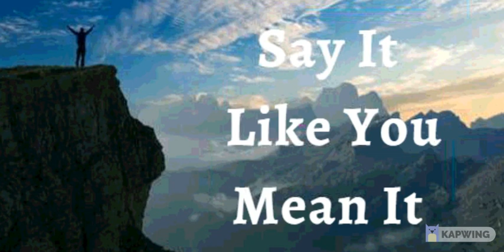25th October 2021 Say It like You Mean It (Audio in Mangalorean Konkani)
ತುಮಿ  ಉಸಾರ್ಚಿ ಉತ್ರಾಂ  ಅರ್ಥಾಪೂರ್ಣ್ ಅಸೊಂದಿ  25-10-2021
ಭವಾರ್ತಾಚಿ ಉಚಾರ್ಣಿ

 ಹಾಂವ್  ಮ್ಹುಜೆo ವಾಟೆರ್ ಕಸಲ್ಲೆ ಕಷ್ಟ್ ಅಯ್ಲ್ಯಾರೀ ಜಿಯೆತಾ, ಅಭಿವೃದ್ಧಿತ್  ಆನಿ ಜಯ್ತಾಚ್ಯಾ ವಾಟೆಕ್ ಪೊಡ್ತಾ ಮ್ಹುಣ್ ಘೋಷನ್ ಕರ್ತಾ. ಹರ್ಯೆಕ್ ಕಷ್ಟಾಂಚೊ ಸಂದರ್ಭ್ ಅಯ್ಲ್ಯಾರೀ ಹಾಂವ್ ತಾಚೆರ್ ಜಯ್ತ್ ವರ್ತಾ. ಹಾಂವ್ ಮ್ಹುಜೆ ಸಪಣ್ ಸೊಡ್ನ್ ದಿನಾ ಆನಿ ಅಸಲ್ಲೆ ಥೈ ವಸ್ತಿ ಕರ್ನಾ. ದೆವಾಚಾ ಅದಾರಾಚೊ ಏಕ್ ಸ್ಪರ್ಶ್ ಸಗ್ಲೆ ಬದ್ಲಿತಾ ಮ್ಹುಣ್ ಮ್ಹಾಕಾ ಕಳಿತ್ ಆಸಾ. ಹಾಂವ್ ಬೇಸಾoವಾಚಾ  ಆನಿ  ಉದರ್ಗತೆಚಾ ವರ್ಸಾಕ್ ತಯಾರ್ ಆಸಾ. ಹೇ ಮ್ಹುಜೆ ಘೋಷಣ್ ಜಾವ್ನಾಸಾ.

ದೈವಿಕ್ ಭೋಲಾಯ್ಕೆಚಿ ಘೋಷಣಾo

ಹಾಂವ್ ಸದಾಂಚ್ ಭಲಾಯ್ಕೆನ್ ಚಲ್ತಾo. ಮ್ಹುಜಾ ಅತ್ಮ್ಯಾತ್ ಸಾಸ್ನಿಕ್ ಜಿವಿತ್ ಕಾಮ್ ಕರ್ತಾ ದೆಕುನ್ ಮ್ಹುಜೆ ಥoಯ್ ಆಸಲ್ಲೆ  ಕಿತೆಂಚ್ ಮರಣ್ ಪಾವನಾ. ಮ್ಹುಜೊ ಭಾವಾರ್ಥ್ ಕ್ರಿಯಾಳ್ ಆಸಾ ಆನಿ ಫಲಿತಾಂಶ್ ಉತ್ಪನ್ನ್ ಕರ್ತಾ. ಮ್ಹುಜಾ ಭಲಾಯ್ಕೆಕ್ ಲಾಗೊನ್ ಹಾಂವ್ ದೆವಾಚಾ ಉತ್ರಾoಚಾ ವಾಸ್ತವಿಕತೆಕ್ ಪಾಟ್ ಲಾಗ್ತಾo. ಮ್ಹುಜಿ ಭಲಾಯ್ಕಿ ವಾಡೊನ್ ವೆತಾ ಆನಿ ಹಾಂವ್ ಪಿಡೆತ್, ರೋಗಾತ್ , ಸಲ್ವಣೆತ್ ವಾ ಮರಣಾoತ್ ತುಟೊನ್ ವಚುಂಕ್ ನಾಕಾರ್ತಾ. ಹಾಂವ್ ಸದಾಂಚ್ ಮಹಿಮೆವಂತ್ ಜಿವಿತ್ ಜಿಯೆತಾ. ಅಮೆನ್.

ಹಾಂವ್ ಜೆಜುಚಾ  ನಾಂವಾನ್ ಕಿತೆo ಉಲೈತಾ ತೆo ಮುಜೇಲಾಗಿo ಆಸಾ.

ಹಾಂವ್ ಸಾಕ್ಥೆವೊಂತ್
ಹಾಂವ್ ಮಖ್ಲೊಲೊ
ಹಾಂವ್ ಸ್ವಾತಂತ್ರ್
ಹಾಂವ್ ದೆವಾಚಾ ಮೊಗಾಚೊ
ಹಾಂವ್ ದೆವಾಚಾ ಆನಿ ಮೊನ್ಶ್ಯಾಕುಳಾಚ್ಯಾ ಅದಾರಾನ್ ಆಸಾ
ಹಾಂವ್ ಕಿತೆo ಪೊಳೆಜೆ ತೆ ಉಲೈತಾ ಕಿತೆo ಪೊಳೈತಾ ತೆo ನ್ಹಯ್
ಹಾಂವ್ ಮೊಲಾಧಿಕ್ ಭೀo ಜಾವ್ನಾಸಾ.

ಮ್ಹಾಕಾ ದೆವಾಚಾ ಘರಾಂತ್ ಬರ್ಯಾ ಮಾತಿಯೆಂತ್ ಮ್ಹಾಕಾ ಲಾಯ್ಲಾ.

ಹಾಂವ್ ದೆವಾಚಾ ಅಂಗ್ನಾನ್ಥ್ ವಾಡ್ಲೆಲ್ಯಾ ತಳ್ಟೊ ಮಾಡಬರಿ ಅಭಿವೃದ್ ಜಾಲಾo.

ಆನಿ ಮ್ಹುಜ್ಯಾ ಮ್ಹಾತಾರೆ  ಪ್ರಾಯೇರಿ ಹಾಂವ್ ಸಮೃದ್ ಆನಿ ಫಳಾಭರಿತ್  ಆಸ್ತಾಲೊ.

ಮ್ಹುಜಿ ಪಾನಾo ಸುಕ್ಚಿನಾಂತ್ ಆನಿ ಜೆಜುಚಾ ನಾಂವಾನ್  ಹಾವೆಂ ಕರ್ಚೆ ಸರ್ವ್ ಕಾಮ್ ಸುಫಳ್ ಜಾತಾ.  ಜೆಜುಚಾ ನಾಂವಾನ್ ಹರ್ಯೆಕ್ ಸಂಗ್ತೀ ಮ್ಹುಜೆ ಖಾತಿರ್ ಕಾಮ್  ಕರ್ತಾತ್ ,  ಹಾಂವೇ  ಜೆಜುಚಾ ನಾಂವಾನ್ ಹರ್ಯೆಕ್ ಅತ್ಮೀಕ್  ಬೆಸಾಂವ್ ಜೋಡ್ನ್ ಗೆತ್ಲಾ .

ಮ್ಹುಜಾ   ಅತ್ಮ್ಯಾಂತ್ ಮೊನ್ ಆಸಾ
ಮ್ಹುಜೊ ಆತ್ಮೋ ಆನಿ ಮೊನ್  ಏಕಾ ಕುಡಿಂತ್ ಜಿಯೆತಾತ್
ಮ್ಹುಜೊ ಆತ್ಮೋ ಮ್ಹುಜಾ ಮೊನಾಕ್ ಆಜ್ಞಾ ದಿತಾ ,ಆನಿ  ಮ್ಹುಜೆ  ಮೊನ್ ಐಕತಾ , ಕಾಂಘೆತಾ  ಆನಿ ಮೊಜ್ಯಾ ಕುಡಿಕ್ ಸುಚನಾ ದಿತಾ ಆನಿ ಮ್ಹುಜಿ ಕೂಡ್ ಪಾಲನ್ ಕರ್ತಾ.

ಜೆಜುಚಾ ನಾಂವಾನ್ ಹಾಂವ್ ಮ್ಹುಜಾ ಕುಡಿಕ್ ಉಲೈತಾ
ದೇವಾಚೆ ಜಿವಿತ್ ಮ್ಹುಜಾ ಜಿಣಿಯೆಂತ್ ಸದಾಂಚ್  ಸ್ವಶ್ಟ್ ಜಾವ್ನ್ ವ್ಯಕ್ತ್ ಜಾತಾ.
ಮ್ಹುಜಾ ಕುಡಿಚಾ ಹರ್ಯೆಕ್ ಸಾದ್ಯಾಕ್ ಹಾಂವ್ ಜಿವಿತ್ ಉಲಯ್ತಾ

ಹಾಂವ್ ಮ್ಹುಜಾ ಮೊನಾಕ್ ಕ್ರಿಸ್ತಾಚಾ ಮೋನಾಬರಿ  ಪರಿಪೂರ್ಣ್ ಜಾವ್ನ್ ದೆವಾಚಾ ಉತ್ರ್ರಾ ಪ್ರಕಾರ್ ಹೋದ್ವನ್
ಮ್ಹುಜಾ ಸಂದಾಂಕ್ ಆನಿ ಶಿರಾಂಕ್ ಹಾಂವ್ ಜಿವಿತ್ ಉಲೈತಾ
ಮ್ಹುಜಾ  ಸ್ನಾಯುಕ್ ಆನಿ ಗಾಟಿಂಕ್ ಬಳ್ ಉಲೈತಾ
ಮ್ಹುಜಾ ಕಾಲ್ಜಾಕ್ ಚೇತನ್ಯ್ ಉಲೈತಾ
ಹಾಂವ್  ಮ್ಹುಜ್ಯ ಪೋಪಿಸಾಕ್ ಆನಿ  ಸ್ನಾಯುoಕ್ ಕ್ರಮಾಂತ್ಲೆಂ ವ್ಹಾರೆಂ ಭಿತರ್ ರಿಗೊಂಕ್ ಕೆಲ್ಲಿ ವ್ಯವಸ್ಥಾ ಸಾಂಬಾಳ್ನ್ ವ್ಹರುಂಕ್ ಆನಿ ಜೊಕ್ತೆಂ ಪ್ರಸಾರ್ ಪ್ರಮಾಣ್ ಉಲೈತಾo...
ಮ್ಹುಜಾ ಕಿಡ್ನ್ನೇಕ್ , ಪೋಪಿಸಾಕ್  ಆನಿ  ಸ್ವಾದು ಪಿಂಡಾ ವಯ್ರ್  ಪರಿಪೂರ್ಣತಾ ಉಲೈತಾ

ಮ್ಹುಜಾ ಹರ್ಯೆಕಾ ರಗ್ತಾ ಖಾಣಾಂತ್ ಜಿವಿತ್ ಆಸಾ
ಮ್ಹುಜಿ ಹಾಡಾಂ , ಸಂಧ್ ಆನಿ ಶಿರೋ ಆಯೋಜಿತ್ , ಘಟ್ ಆನಿ ಥಿರ್ ಆಸಾತ್
ಮ್ಹುಜಿ ಬೊಟಾಂ ಉತ್ತಮ್ ಕಾಮ್ ಖರ್ಥಾತ್
ಮುಜೆ ದೊಳೆ ನಿತಳ್ ಆನಿ ಸಾರ್ಕೆ ಪೊಳೆತಾತ್
ಮುಜೆ ಕಾನ್ ಬೊರೆಂ ಐಕಾತಾತ್

ಮ್ಹುಜಿ  ಕಾತ್  ಕೋಮಲ್, ಭಲಾಯ್ಕೆವಂತ್ ಆಸಾ, ನವೆಂ ಜಲ್ಮಲ್ಲ್ಯಾಭುರ್ಗ್ಯಾಬರಿ ಆನಿ ದೆವಾಚಾ ಸೊಭಾಯೆಬರಿ.
ಮ್ಹುಜಾ ಕೇಸಾoಚೆ ಗ್ರಂಥಿ ಘಟ್‌ಮುಟ್ ಆಸಾತ್. ಹಾಂವ್  ಮ್ಹುಜ್ಯ ಕೆಸಾಂಕ್ ಜಾಗ್ಯಾರ್ ರಾವೊಂಕ್ ಫರ್ಮಯ್ತಾ ಆನಿ ಖoಯ್ ವಾಡಾವಾಳ್ ಗರ್ಜ್ ಆಸಾ ಥೈ ಗ್ರಥಿಯಾಂಕ್ ವಾಡಾವಾಳ್ ಉಲೈತಾ..
ಮ್ಹುಜೆ ದಾoತ್, ನಿಜ್ಜ್ಯೋ , ನಿಜ್ಜೆಚಿ ಹಾಡಾo ಆನಿ ಶಿರೋ ಆನಿ ರಗ್ತಾ ಸಂಚಲನ್ ಸಗ್ಲೆo ಭಲಾಯ್ಕೆವoತ್ , ಘಟ್ ಆನಿ  ಉತ್ತೀಮ್ ಆಸಾ..
ಮ್ಹುಜೆ ಸರ್ವ್ ಜೀವ್‌ರೋಸ್ ಆನಿ ರಾಸಯನಿಕ್ ಶಿರೋ ದುಸ್ರೆo ಸುವಾತೆಕ್ ವ್ಹರ್‍ಚೆಂ ಸಾಧನ್ ಸಗ್ಲೆo ಎಕಾಮೆಕಾ ಉತ್ತೀಮ್ ಎಕ್ವಟಾನ್ ಆಸಾತ್ ಆನಿ ತಾಚೆ ಹರ್ಯೆಕ್ ಕಾರ್ಯೆ ಜೊಕ್ತೆಂ ಕಾರ್ಯರುಪಾಕ್ ಹಾಡ್ತಾತ್.
ಮ್ಹುಜಿ ಜಿರ್‍ವೊಣೆಚೆಂ ವ್ಯವಸ್ಥಾ , ಹಾoವೇ ಸೆವ್ಲೇo ಸಗ್ಲೆo ಖಾಣ್ ಜಿರೊವ್ನ್ ಘೆತಾ, ಅಪ್ಣಾಯ್ತಾ ಆನಿ ಜಿರಯ್ತಾ ಆನಿ ತ್ಯಾಜ್ಯ್ ಉತ್ಪನ್ ನಿಯಮಿತ್ ಜಾವ್ನ್ ಭಾಯ್ರ್ ಘಾಲ್ತಾ.
ಮ್ಹುಜಿ ಪುನರುತ್ಪಾದಕ್ ವ್ಯವಸ್ಥಾ ಭರ್ಪೂರ್ ಮಾಪಾನ್ ವೀರ್ಯಾಕಣ್ ಉತ್ಪಾದನ್ ಆನಿ  ಪುಂಜಾವ್ಣಿ ಕರ್ತಾ ಆನಿ ತಾಚಿ ಸಂಚಾರ್ ಸಕತ್  ಭಲಾಯ್ಕೆಚೆಂ ಜಾವ್ನಾಸಾ/ ಮ್ಹುಜಿ ಪುನರುತ್ಪಾದಕ್ ವ್ಯವಸ್ಥಾ ವೆಳಾರ್ ತಾoತಿಯಾಚೆ ಜಿವಾಕಣ್
ಉತ್ಪಾದನ್  ಕರ್ತಾ ಆನಿ ಗರ್ಬಾಕ್ ಜಲ್ಮಾ ಮುಣಾಸರ್ ಪೋಷನ್ ಆನಿ ರಕ್ಷಣ್ ದಿತಾ.
ಮ್ಹುಜಾ ಕುಡಿಚೆ ಹರ್ಯೆಕ್ ಅಂಗ್ ದೆವಾಚಾ ಆಕಾರ ಪರ್ಮಾಣೆ ಕಾಮ್ ಕರ್ತಾತ್ ಆನಿ ಜೆಜುಚಾ ನಾಂವಾನ್ ಹಾಂವ್ ಮ್ಹುಜೆ ಕುಡಿoತ್ ಖಚಲೆಚ್ ಅವ್ಯವಸ್ಥಾ ಆನಿ ಅಪಾಂಗತಾಯ್ ನಾಕಾರ್ತಾ..
ಮ್ಹುಜೆ ಸಗ್ಲೆ ಮನ್ಶಾ ಕುಡಿ ಶಾಸ್ತಿರ್ ಆನಿ ಜಯ್ವಿಕ್ ಸಂಗ್ತಿ ಕ್ರೈಸ್ತ ಜೆಜುಚಾ ಮಹಿಮೆನ್ ಪರಿಪೂರ್ಣ್ ಜಾಲ್ಯಾತ್! ಅಲ್ಲೆಲೂಯಾ ! ಅಮೆನ್.

ದೇವ್ ಬಾಪ್ ಮ್ಹುಜೊ ಮೋಗ್ ಕರ್ತಾ , ಮ್ಹಾಕಾ ಕಳಿತ್ ಆಸಾ , ಮ್ಹಾಕಾ ಕಳಿತ್ ಆಸಾ
ದೇವ್ ಪೂತ್ ಮ್ಹುಜೊ ಮೋಗ್ ಕರ್ತಾ , ಮ್ಹಾಕಾ ಕಳಿತ್ ಆಸಾ , ಮ್ಹಾಕಾ ಕಳಿತ್ ಆಸಾ
ದೇವ್ ಸ್ಪಿರಿತ್  ಮ್ಹುಜೊ ಮೋಗ್ ಕರ್ತಾ , ಮ್ಹಾಕಾ ಕಳಿತ್ ಆಸಾ , ಮ್ಹಾಕಾ ಕಳಿತ್ ಆಸಾ

ಶಾಲೋಮ್